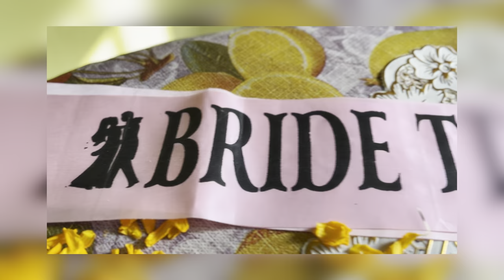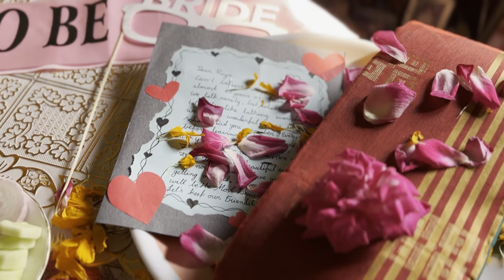আজ দিলাম Riya কে আইবুড়ো ভাত | Best Friend Aiburo Bhaat | Vlog#212